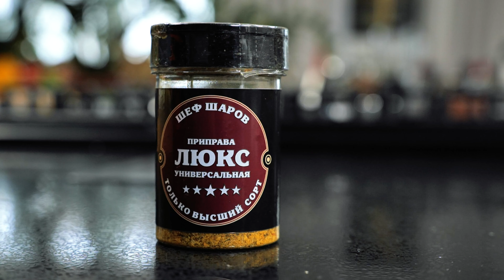ЗАПАЛАНКА. ПОЛЬСКИЙ НАРОДНЫЙ СУП ZUPA ZAPALANKA. ДЕРЕВЕНСКИЙ СУП С БЕКОНОМ.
ПРИПРАВЫ, СПЕЦИИ, СУХИЕ ОВОЩИ ШЕФ ШАРОВ по ссылкам: ВАЙЛДБЕРРИС , ОЗОН , СБЕРМЕГАМАРКЕТ и ЯНДЕКС МАРКЕТ

00:00 - Начало
00:29 - Приготовление
05:35 - Список ингредиентов
06:33 - Проба

Сегодня вы узнаете, как приготовить ПОЛЬСКИЙ СУП ЗАПАЛАНКА. Рецепт приготовления польского картофельного супа с беконом не сложный, а с приправой «Шеф Шаров» блюдо получается невероятно вкусным и ароматным. Обязательно попробуйте приготовить!

Нам очень приятно расти вместе с Вами, и Ваша поддержка очень ценна для нас. БЕЗГРАНИЧНОЕ СПАСИБО КАЖДОМУ ИЗ ВАС!